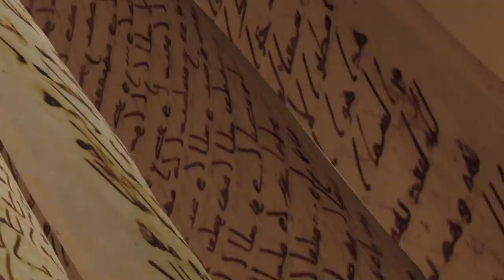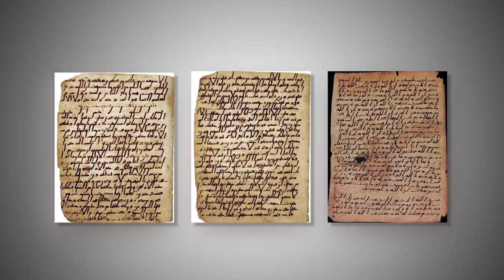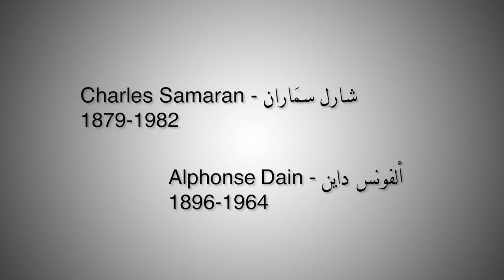التاريخ المبكرللإسلام | الحلقة 1 | مع محمد المسيّح